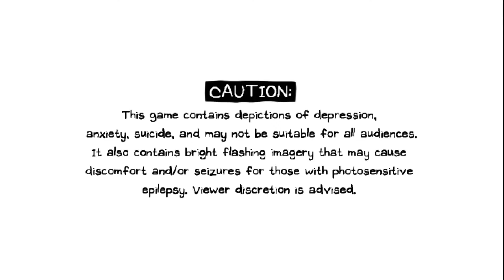OMORI • Episode 21 | The Old Hangout Spot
We head over to a secluded spot.